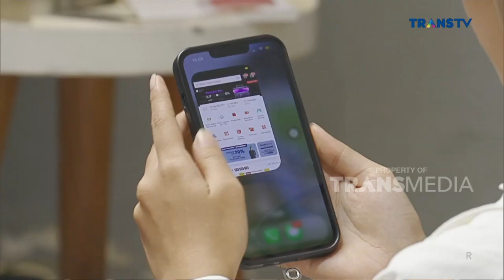Sosok KARTINI, Anak Seorang Tukang Becak Yang Raih Kesuksesan Di Usia Muda | INSERT STORY (7/11/22)